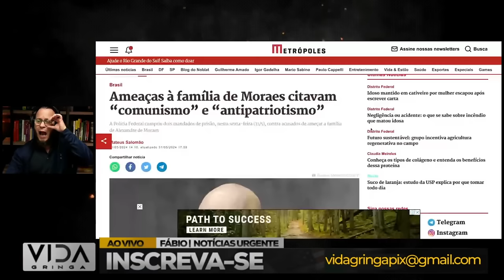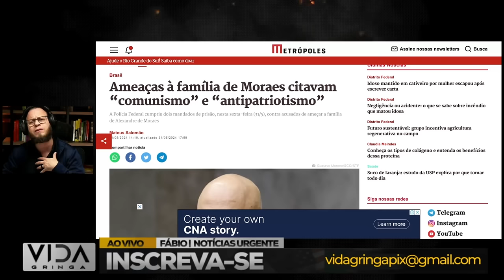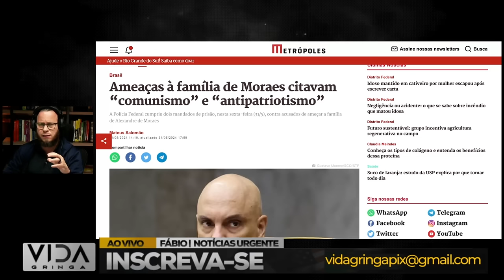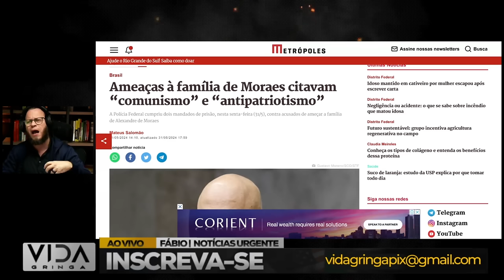Grande Erro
Neste vídeo, abordaremos:

1️⃣ Histórias reais de indivíduos que experimentaram momentos de desespero.
2️⃣ As estratégias e mentalidades que os ajudaram a superar adversidades.
3️ Lições valiosas que podemos aplicar em nossas próprias vidas quando enfrentamos dificuldades.
4️ A importância da resiliência e da crença em um futuro melhor.